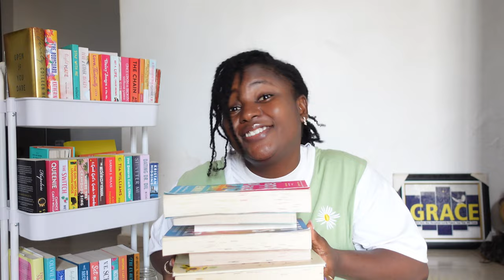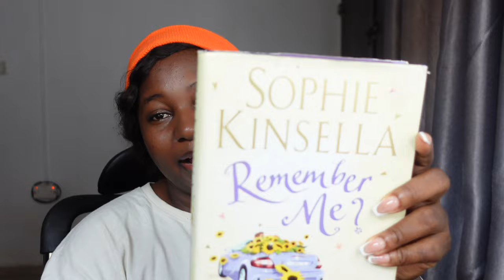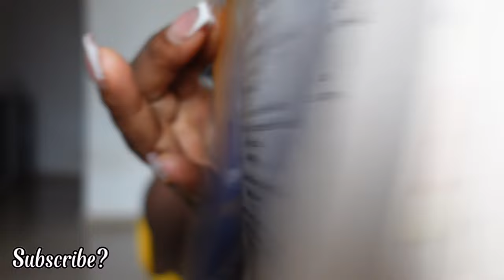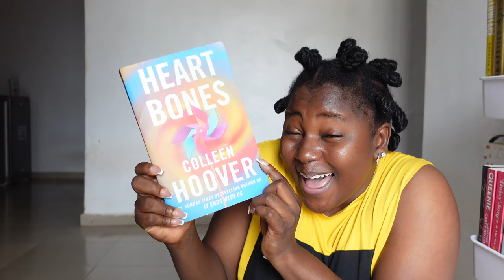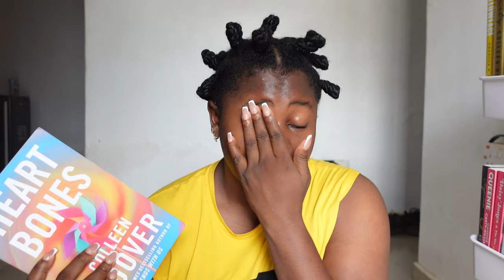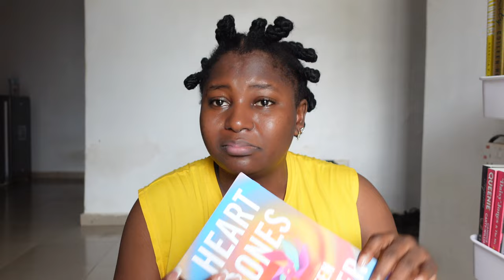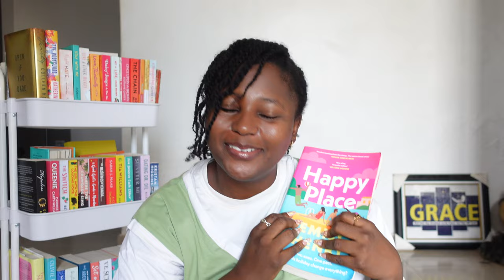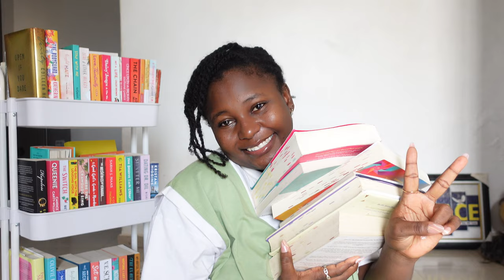Let’s talk about all the books i read in july! 📖 || July Reading Wrap-up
Book Review -